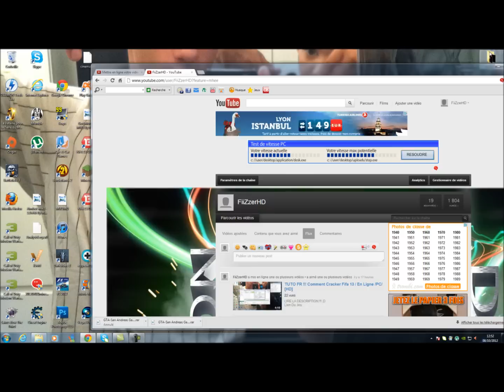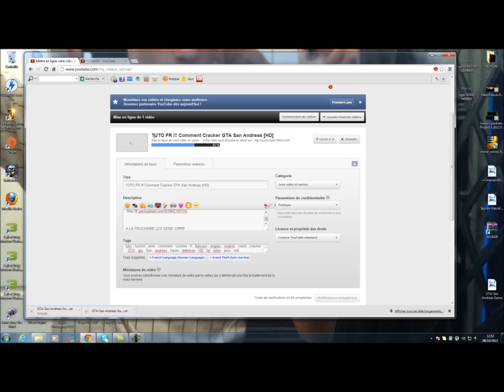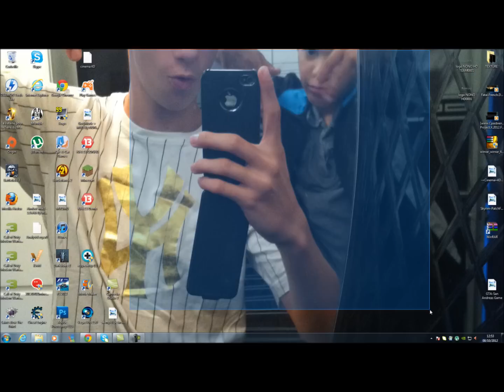FR ! Recap n1 ! Recrutement Team MW3 /PC/ Competition ! [HD]